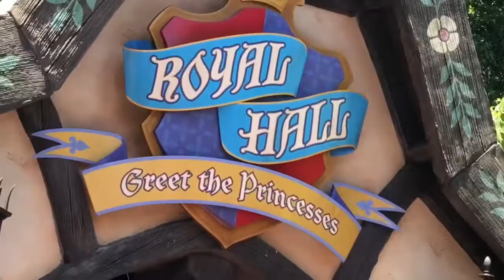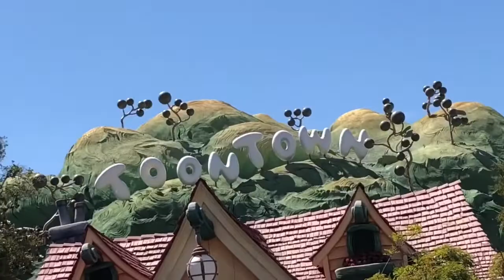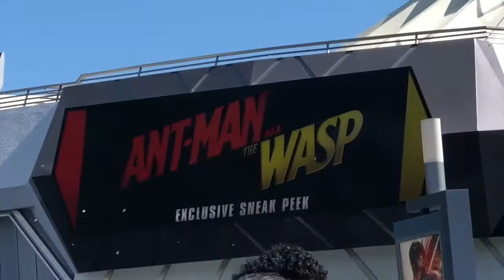Disneyland Day One/California Trip part 2 Vlog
It’s our first time at Disneyland...once we got there...we had to wake up our tour guide. Rides, Parades, Shows and more. Can’t wait to go back tomorrow! Music rights to Wordsplayed